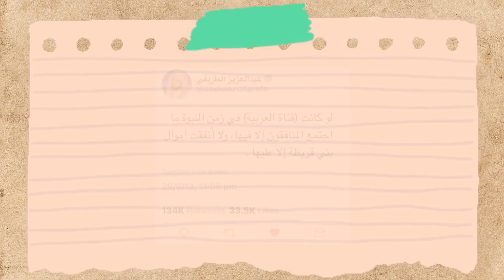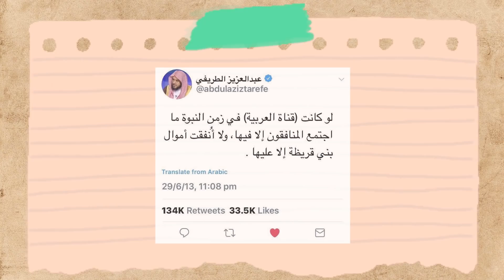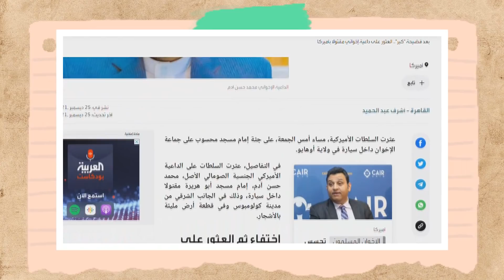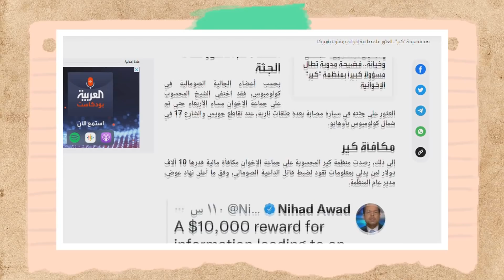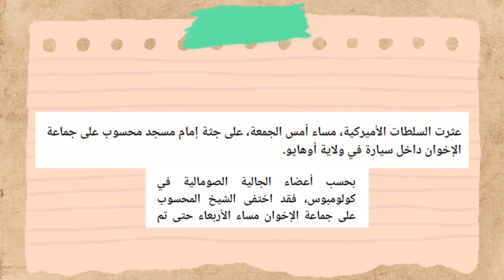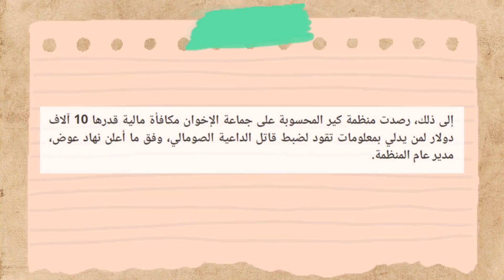Fadeexada Kanaalka Al Carabiya Dilka Dr Mohamed Hassan Adan .